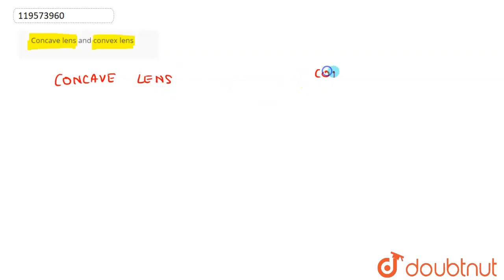Concave lens and convex lens | CLASS 10 | LENSES | PHYSICS | Doubtnut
Concave lens and convex lens
Class: 10
Subject: PHYSICS
Chapter: LENSES
Board:Maharashtra Board

👉 Have Any Query? Ask Us.